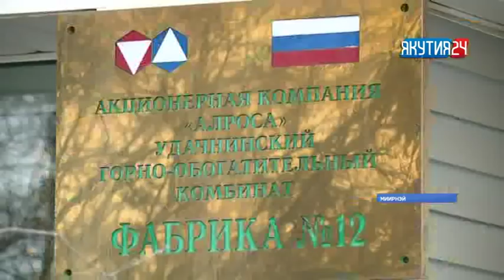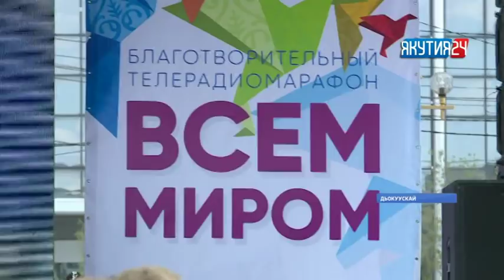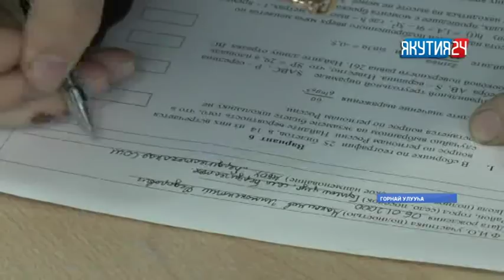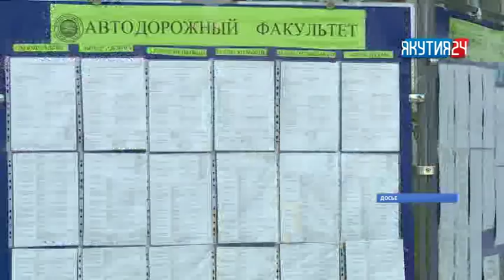Нэдиэлэ түмүгүн таһаарар «Күнтэн күн» биэрии (02.06.2018)